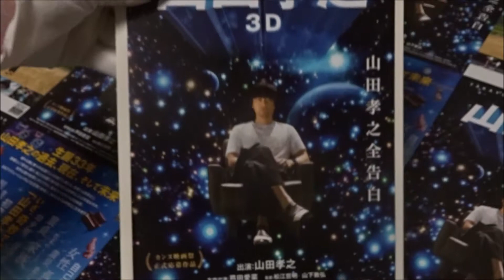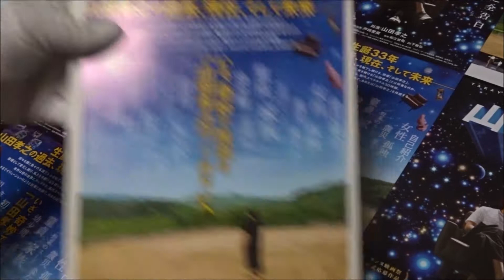映画 山田孝之３Ｄ(2017)映画チラシ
2017年6月16日公開
山田孝之
芦田愛菜
Hiroshima Prefecture
Itsukushima Shrine
 毎日投稿
広島youtuber
次世代 youtuber
１日10万回再生
１００万回以上再生されている動画、チャンネル